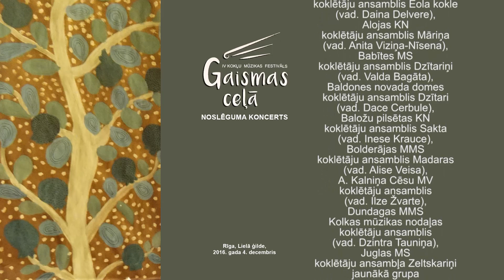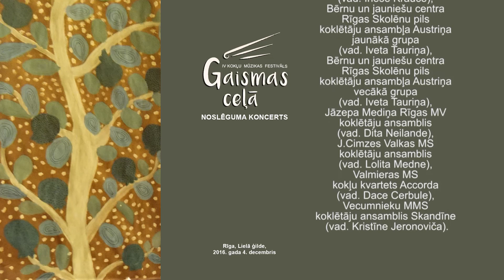Kokļu mūzikas festivāls GAISMAS CEĻĀ 2016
Koncertā piedalās:
P. Barisona Aizkraukles MS koklētāju ansamblis Eola kokle (vad. Daina Delvere), Alojas KN koklētāju ansamblis Māriņa (vad. Anita Viziņa-Nīsena), Babītes MS koklētāju ansamblis Dzītariņi (vad. Valda Bagāta), Baldones novada domes koklētāju ansamblis Dzītari (vad. Dace Cerbule), Baložu pilsētas KN koklētāju ansamblis Sakta (vad. Inese Krauce), Bolderājas MMS koklētāju ansamblis Madaras (vad. Alise Veisa), A. Kalniņa Cēsu MV koklētāju ansamblis (vad. Ilze Žvarte), Dundagas MMS Kolkas mūzikas nodaļas koklētāju ansamblis (vad. Dzintra Tauniņa), Juglas MS koklētāju ansambļa Zeltskariņi jaunākā grupa (vad. Inta Saulīte un Andra Rebiņa), Juglas MS koklētāju ansambļa Zeltskariņi vidējā grupa (vad. Inta Saulīte un Andra Rebiņa), Juglas MS koklētāju ansambļa Zeltskariņi vecākā grupa (vad. Andra Rebiņa, Inta Saulīte), Jūrmalas MV koklētāju ansambļa jaunākā grupa (vad. Kristīne Ojala), Jūrmalas MV koklētāju ansambļa vecākā grupa (vad. Kristīne Ojala), Ķekavas MS koklētāju ansamblis (vad. Evita Ķelle), Ķekavas MS koklētāju ansamblis Ekosēze (vad. Ramona Davidone), Latgales priekšpilsētas MMS koklētāju ansamblis Liepa (vad. Linda Kūla), Latgales priekšpilsētas MMS koklētāju ansamblis Liepiņa (vad. Ramona Davidone), Latgales priekšpilsētas MMS koklētāju ansamblis Taureņi (vad. Sanita Sprūža), Lielvārdes novada MMS koklētāju ansamblis (vad. Agnese Puriņa), Limbažu KN koklētāju ansamblis Kamenīte (vad. Anita Viziņa-Nīlsena), Mārupes MMS koklētāju ansamblis Saules kokles (vad. Dita Neilande), J. Norviļa Madonas MS koklētāju ansamblis (vad. Inese Ābola), Madonas pilsētas KN koklētāju ansamblis Rasa (vad. Inese Ābola), P. Jurjāna MS koklētāju ansambļa Atbalsis vecākā grupa (vad. Dita Neilande), J. Mediņa Rīgas 1. MS jaunāko klašu koklētāju ansamblis (vad. Teiksma Jansone), J. Mediņa Rīgas 1. MS koklētāju ansamblis Karameles (vad. Teiksma Jansone), Pārdaugavas MMS koklētāju ansamblis Vīzija (vad. Inese Krauce), Bērnu un jauniešu centra Rīgas Skolēnu pils koklētāju ansambļa Austriņa jaunākā grupa (vad. Iveta Tauriņa), Bērnu un jauniešu centra Rīgas Skolēnu pils koklētāju ansambļa Austriņa vecākā grupa (vad. Iveta Tauriņa), Jāzepa Mediņa Rīgas MV koklētāju ansamblis (vad. Dita Neilande), J.Cimzes Valkas MS koklētāju ansamblis (vad. Lolita Medne), Valmieras MS kokļu kvartets Accorda (vad. Dace Cerbule), Vecumnieku MMS koklētāju ansamblis Skandīne (vad. Kristīne Jeronoviča).